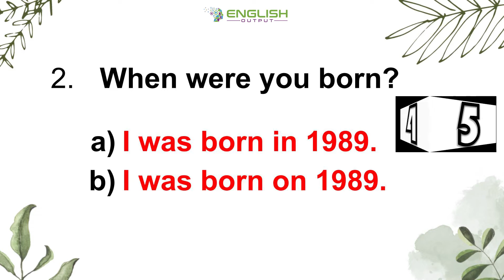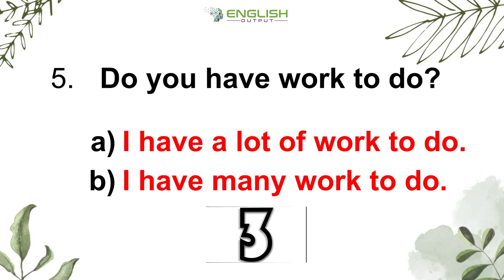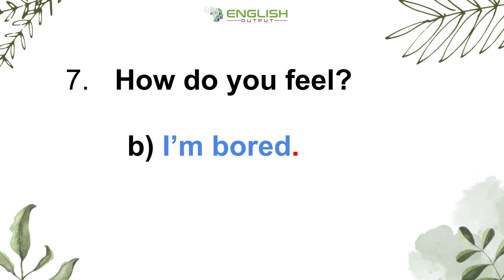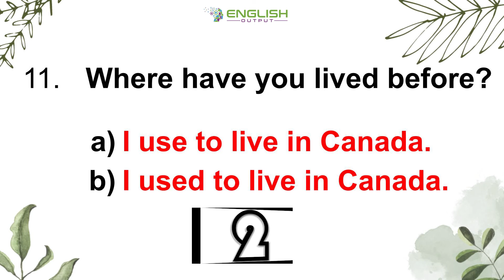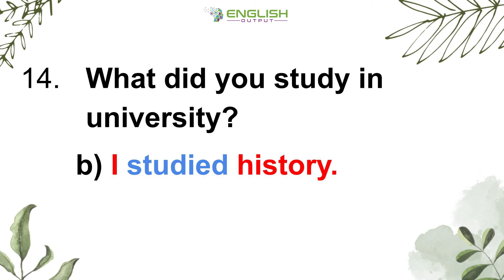Bored or Boring? English Grammar Test | Most Common Mistakes | 15 Practice Questions and Answers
This English grammar test has 15 questions based on the most common mistakes English learners make. Can you score 15/15?

To improve your English, pay attention to the tense of the verbs in the questions you hear and make sure you use correct word order for your answers.

Pause the video at each question if you need more time.

Say the questions and answers aloud to practice speaking.

Good luck!
-Aaron
Test your knowledge and English grammar with this English quiz video! Do you want to improve your English skills and learn to speak English fluently? Take this English practice test! Learn English vocabulary and grammar. This challenge is a great vocabulary and grammar test for beginner, intermediate or advanced English students. Learn to speak English fluently. These videos are good practice for anyone learning to speak English. Challenge yourself with English grammar and vocabulary questions and answers. Morning test. Morning quiz. Daily quiz. English learning tips. Practice English. Practice English every day.